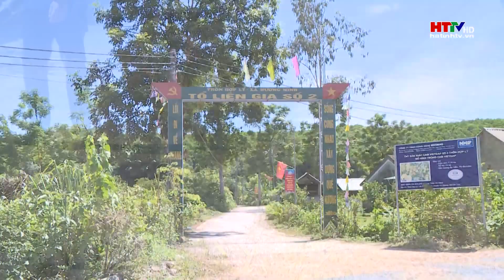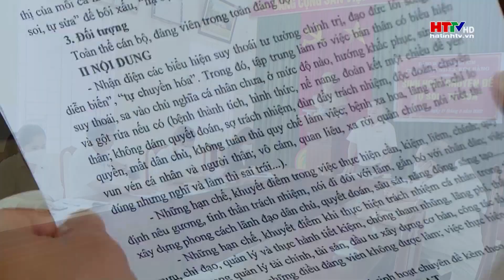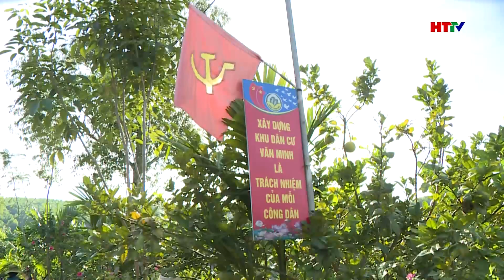Ps_ Vai trò Bí thư Chi bộ trẻ.